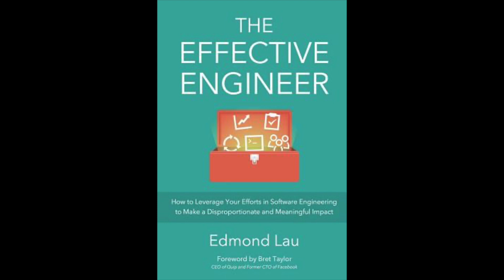Invest In Your Team's Growth | Effective Engineer Ch 10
This video is about chapter 10 of The Effective Engineer by Edmond Lau called Invest In Your Team's Growth.